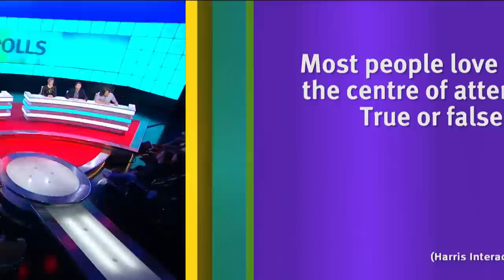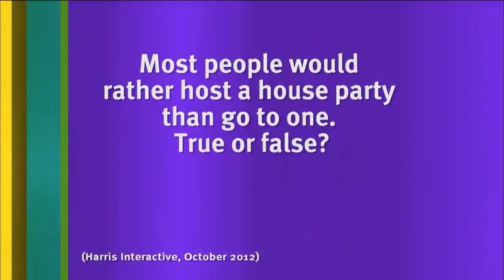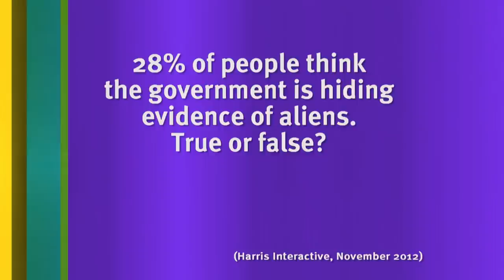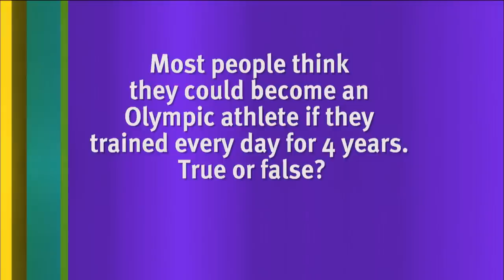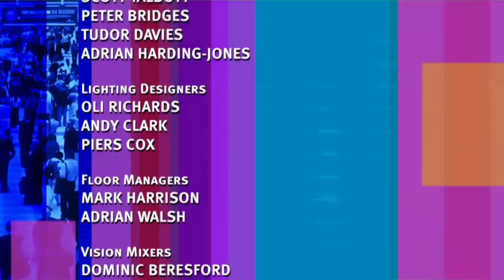Best of 8 Out Of 10 Cats Series 14 (Part 2) | 8 Out of 10 Cats - S14 E11 - Full Episode | All Brit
Irreverent and topical panel show hosted by Jimmy Carr, in which two teams captained by Sean Lock and Jon Richardson answer questions based on public opinion polls to see who best understands what is going on in Britain today.

8 Out of 10 Cats is a cheeky and articulate comedy panel show hosted by English comedian Jimmy Carr that uses statistics and a series of opinion polls as a basis for discussion.